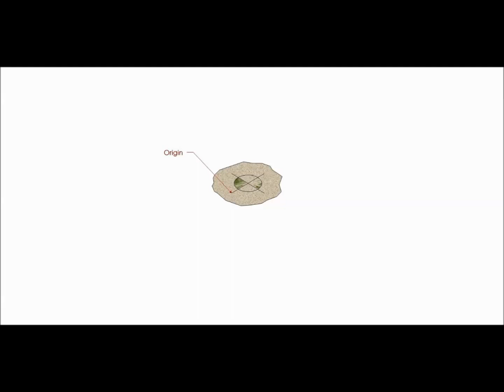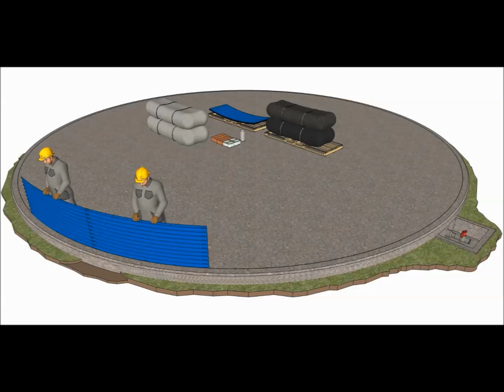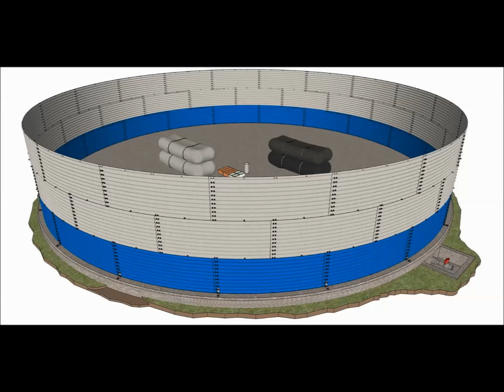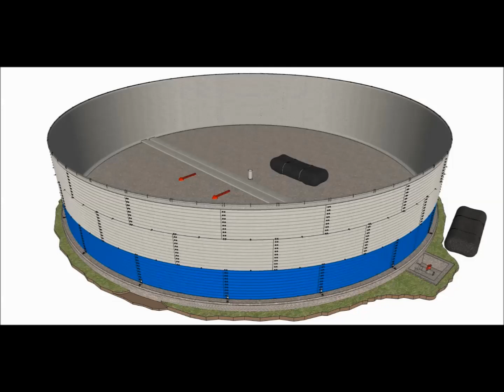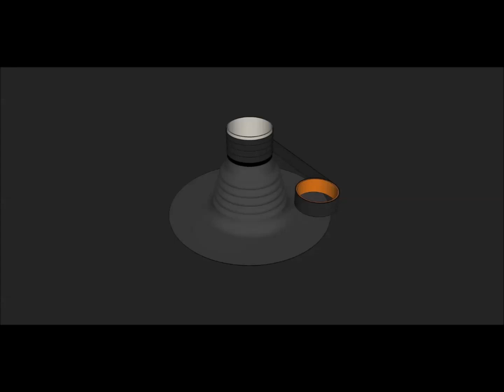Hoe bouw je een silo?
In deze video leggen we uit hoe je op de juiste manier een watersilo bouwt. Silo’s worden bij veel tuinbouwbedrijven gebruikt om water op te slaan. Het is belangrijk om watersilo’s op de juiste manier te bouwen om openbarsten, scheefstand, roestvorming en lekkage te voorkomen.

Meer weten over het bouwen van een silo?

De silo’s bevatten grote hoeveelheden water. Onderhoud van een silo of bassin is van groot belang voor een goede waterkwaliteit. Maar wanneer weet je of reiniging of onderhoud al nodig is? Klik hier voor een Quick Scan

Zelf kan je ook al veel maatregelen nemen om de kwaliteit van de watersilo zo hoog mogelijk te houden. Wil je tips over het onderhouden van een silo?